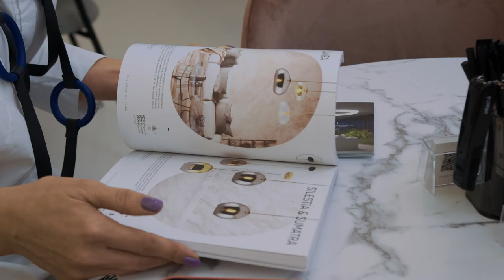Выставка Interlight Russia 2023. Moderli – все в новом свете!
Бренд MODERLI был представлен на выставке дизайнерского освещения в экспоцентре Москва Сити в 2023 году. В этом ролике хайлайты этой выставки.

MODERLI – новый бренд современного освещения от Stool Group. Люстры, бра, торшеры, светильники, настольные лампы – вы найдете все необходимое для дополнения интерьера дома, квартиры, офиса или ресторана. В нашем каталоге представлен широкий ассортимент дизайнерского освещения на любой вкус и стиль: классика, модерн, лофт, сканди и другие.

Модели бренда представлены в шоуруме Stool Group по адресу:
г. Москва, м. Сокол, Ленинградский проспект, 80, корп. 16., подъезд 5
Режим работы: пн-вс 10:00 - 22:00 без перерывов и выходных